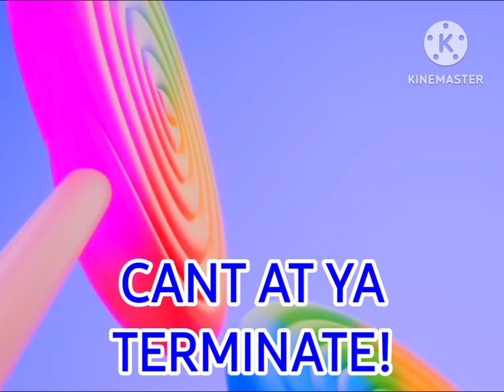(REUPLOADED) The Talking Tom Friends Movie Trailer (1987)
Reuploaded from @S1LLY_D1DDY_K0NG_L0V3R old channel because he got terminated (April 15, 2024)